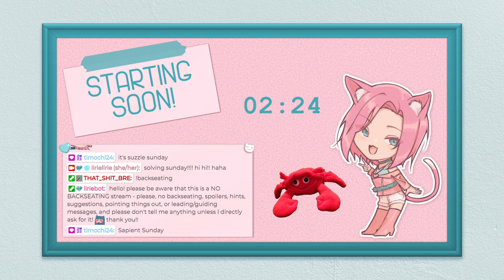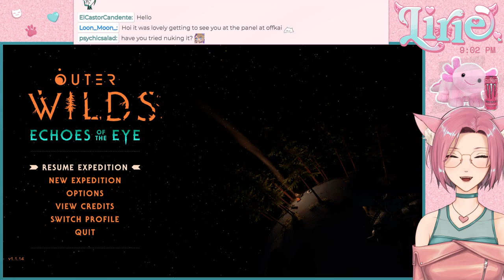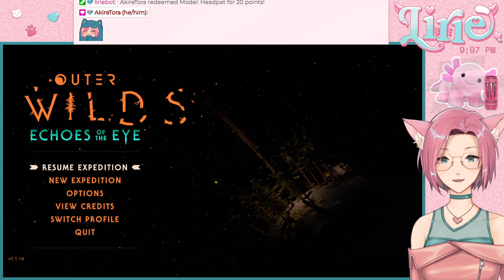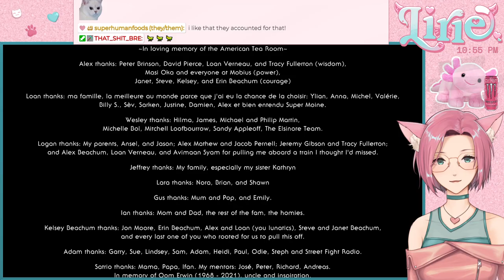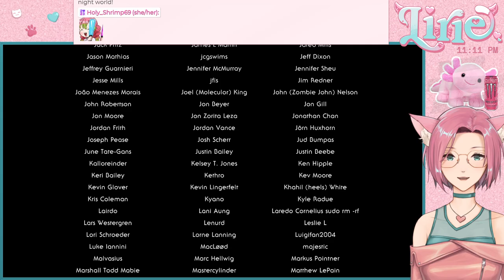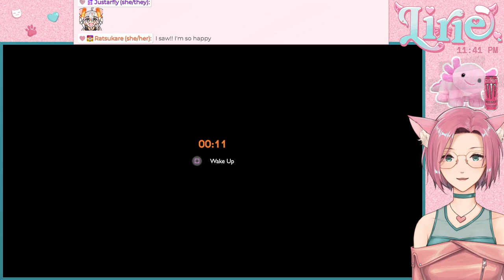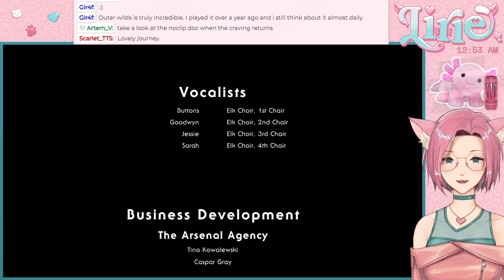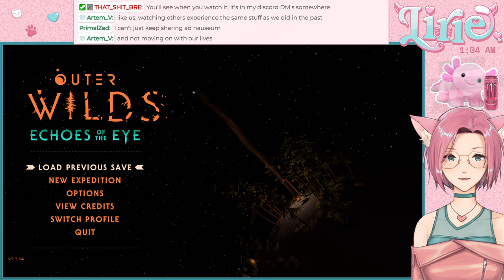OUTER WILDS || I fought my fears, and now I'm SO ready to do this!!... maybe...